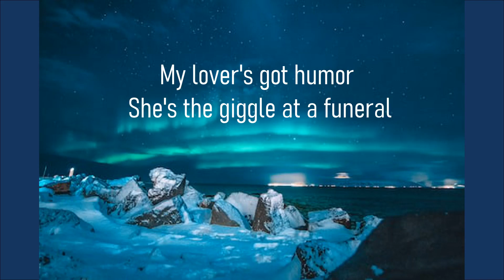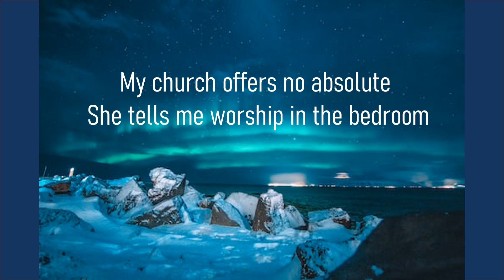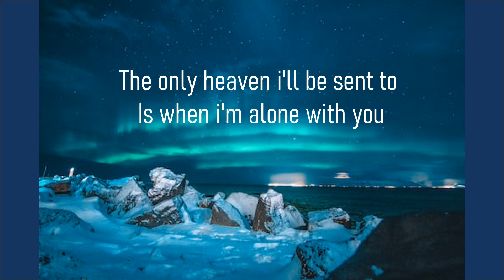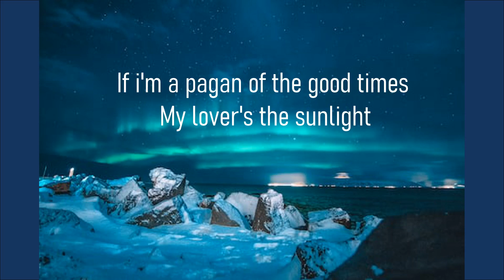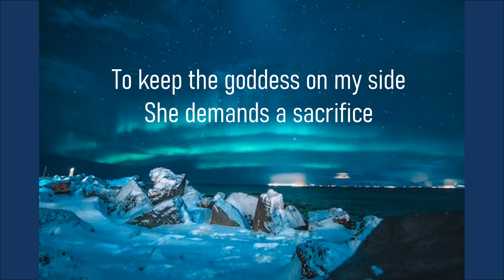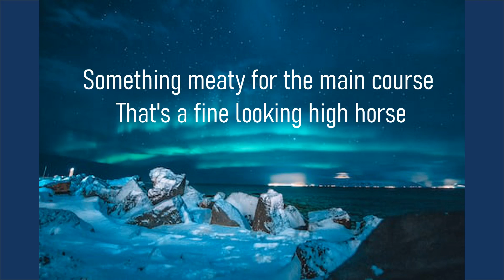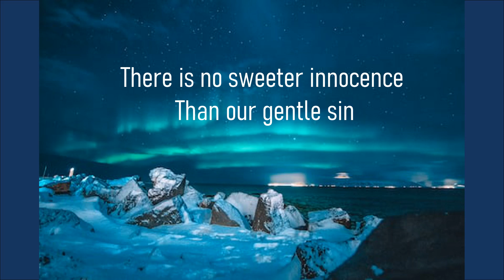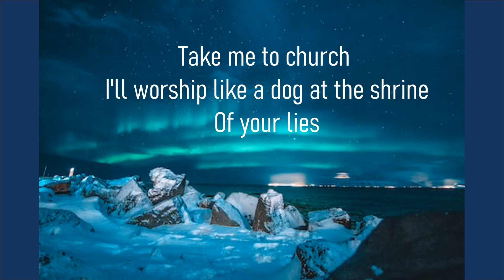Hozier - Take me to Church Lyrics.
Hello, it's Hozier with this awesome masterpiece take me to church in this cruel world to numb our pain hope it lightens your day and subscribe to the channel for more daily content, thankyou.